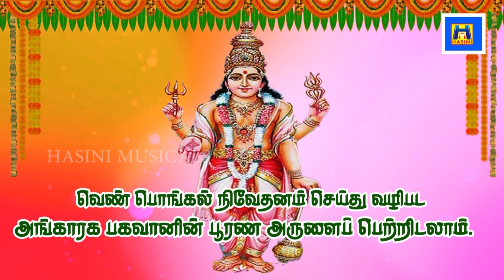செவ்வாய் பகவானின் அருளால் அனைத்து மங்களம் உண்டாக கேளுங்கள்/BOMBAY SARADHA/sevvai bhagavan/ CHEVVAI